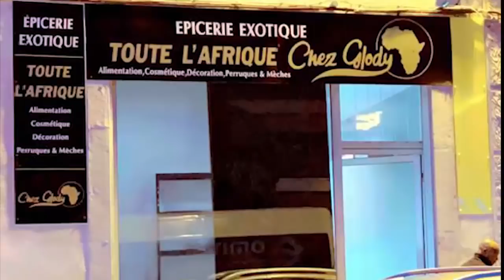Je Préfère La PRISON Mais Dire La Vérité Artiste NKELA Réagit Sur Invitation De GRAND P Et EDOXIE Ch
Je Préfère La PRISON Mais Dire La Vérité Artiste NKELA En Larmes Réagit Sur Invitation De GRAND P Et EDOXIE Chez Gouv GENTINY  NGOBILA Quel Sabotage